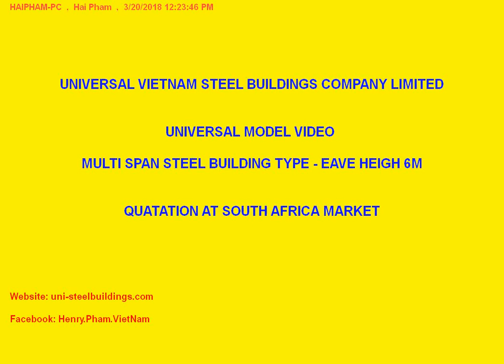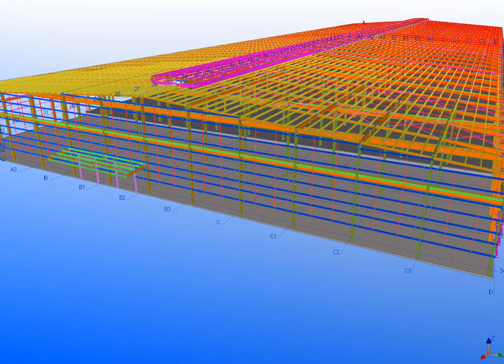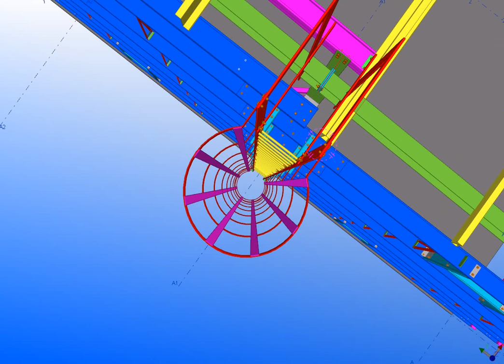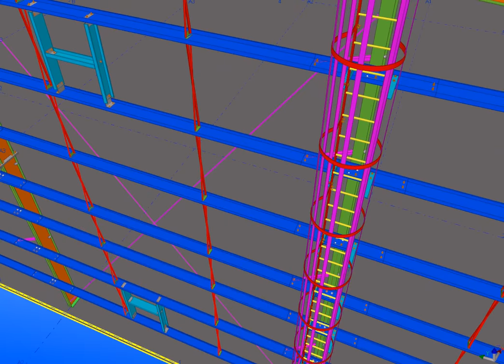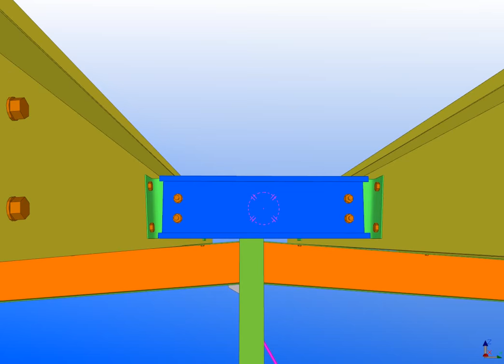MULTI SPAN STEEL BUILDING - EAVE HEIGHT 6M - UNIVERSAL VIETNAM STEEL BUILDINGS - VIDEO 05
WELCOME TO UNIVERSAL VIETNAM STEEL BUILDINGS VIDEO - WE ARE SHARE INFORMATION TO EVERYBODY TO UNDERSTAND MULTI SPAN STEEL BUILDING PROJECTS.

Vietnam Head Office:
Address: 54 TRUONG QUOC DUNG st, PHU NHUAN dist, HOCHIMINH city